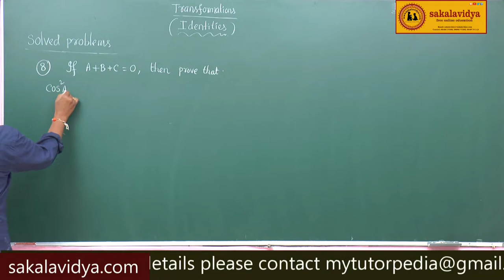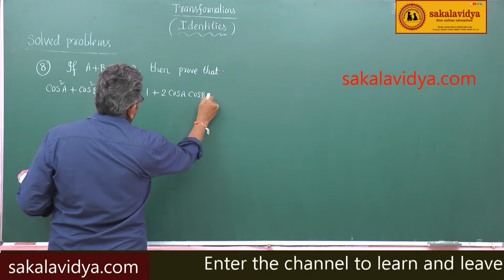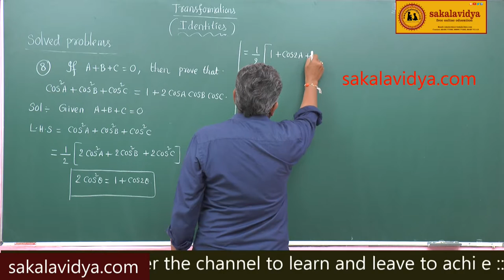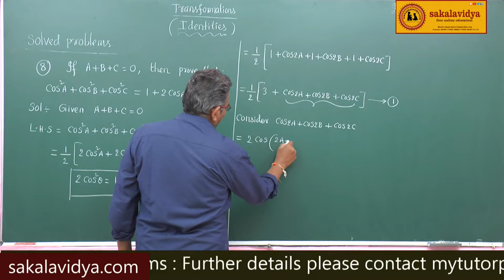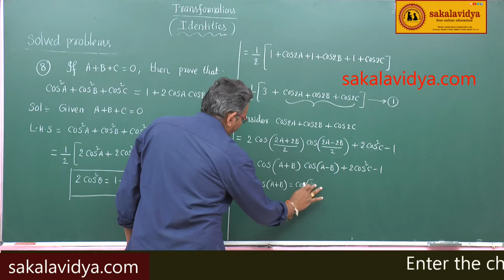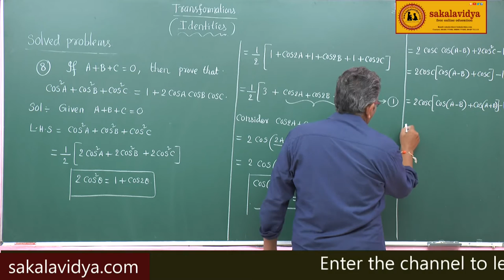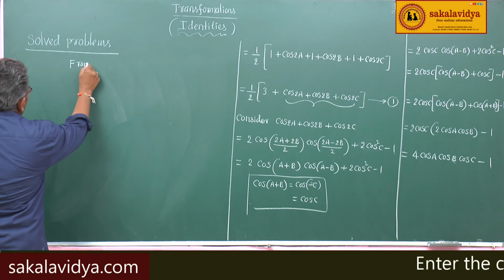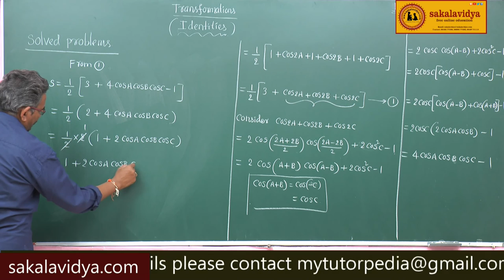IDENTITIES PART 9